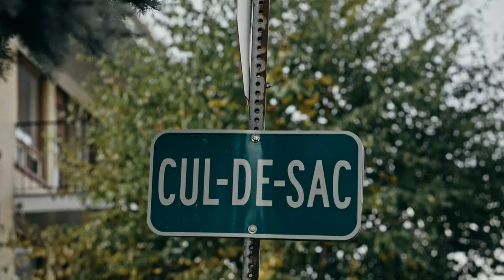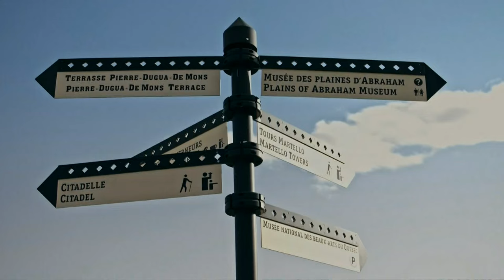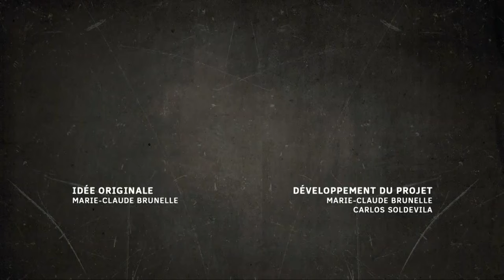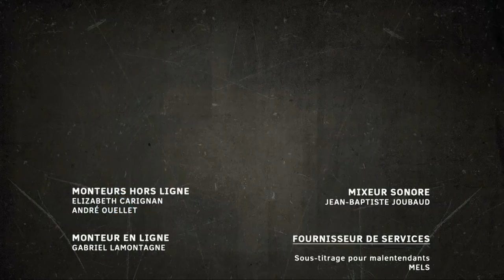Survivalistes S01E07 FRENCH